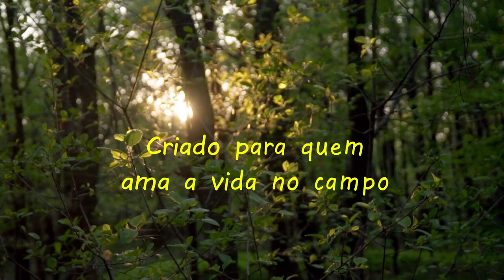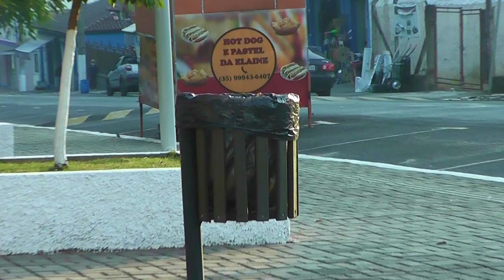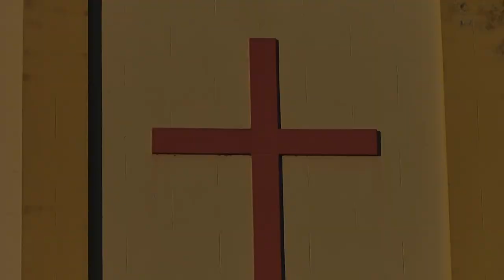Vida na roça - Doações #2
Continuamos entregando às pessoas as roupas e outros bens de que necessitam. Isso nos renova e dá ânimo para continuarmos na luta.